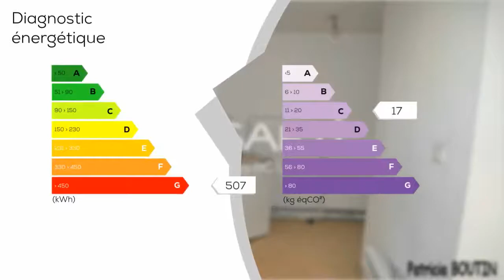A vendre - Maison/villa - VILLIERS-EN-PLAINE (79160) - 4 pièces - 36m²